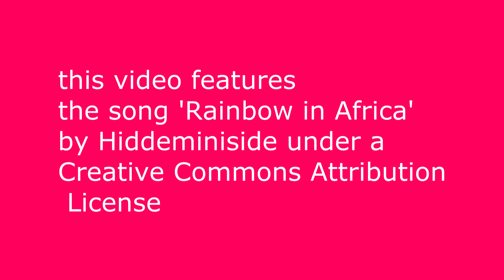JA NE ZASLUŽUJEM SREĆU